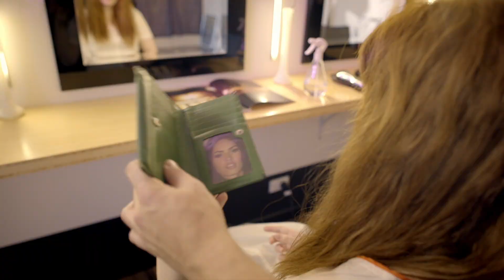Killfie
Made for Tasplotationj film festival - Italian schlock horror!!